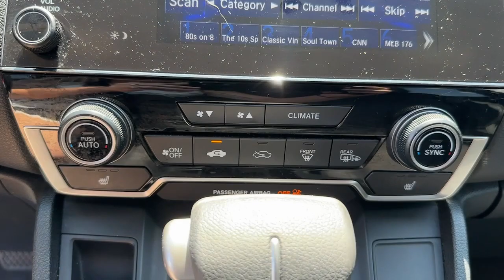2019 Honda CR-V Dartmouth Seekonk Brockton Raynham MA Middletown RI P4721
Crystal Black Pearl Used 2019 Honda CR-V EX available in Dartmouth, Rhode Island at Colonial Honda of Dartmouth. Servicing the Dartmouth MA, Seekonk MA, Brockton MA, Raynham MA, Middletown, RI area.

225 State Rd.

Highlights of this 2019 Honda CR-V include: New Air Filter  New Cabin Filter  REDUCED FROM $27 988! PRICED TO MOVE $2 000 below J.D. Power Retail! FUEL EFFICIENT 33 MPG Hwy/27 MPG City! CLEAN  Honda Certified. Sunroof  Heated Seats  Back-Up Camera  Alloy Wheels  Turbo Charged  All Wheel Drive. br /br /SERVICE WORK COMPLETEDbr /Service Work completed on this Honda CR-V includes: Complete Multi-Point Inspection  Oil & Filter Change by a Factory Trained Technician  Battery Voltage Test  Tires Inspected  Brake Inspection  Emissions System Check  Professional Detailed Inside and Out  Function Test all Lights  Check the Complete Exhaust System  Cooling System Inspection  Transmission Fluid Inspection  Differential Fluid Inspection  Function Test all Options & Accessories. br /br /WHY BUY FROM USbr /BUY WITH CONFIDENCE All our pre-owned vehicles receive a rigorous 152 Multi-Point inspection. 100% financing available to qualified customers.No payments for 45 days. Please call and arrange a hassle free test drive and ask for the vehicle portfolio including services records and Carfax. All online prices will be honored for 48 hours and are subject to change base on market days supply and demand. The vehicle must be paid in full the same day of the transaction and must finance at Colonial Honda br /br /PURCHASE WITH CONFIDENCEbr /182-point inspection by factory-trained technicians on all Honda Certified vehicles  3-Day Exchange Policy  7yr/100 000 mile Powertrain Warranty as well as   NO Deductible   Extended coverages are available for purchase. Vehicles purchased within the new car warranty period extends the Comprehensive Coverage from  3yr/36 000 to 4yr/48 000 miles  Up to two complimentary oil changes within the first year of ownership  Sirius XM 3 month free trial period on eligible factory equipped vehicles. Honda Certified Warranty is transferable if vehicle is sold to a subsequent private owner. Vehicle History Report   1yr/12 br /br /Pricing analysis performed on 7/27/2023. Fuel economy calculations based on original manufacturer data for trim engine configuration. br /